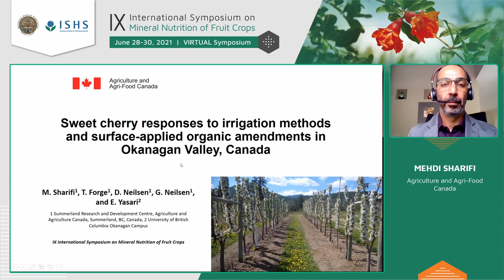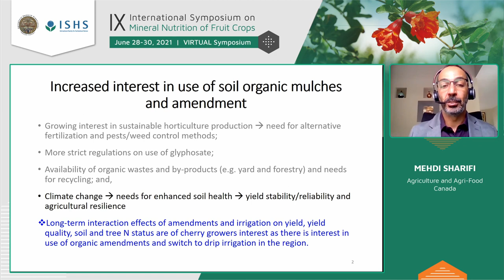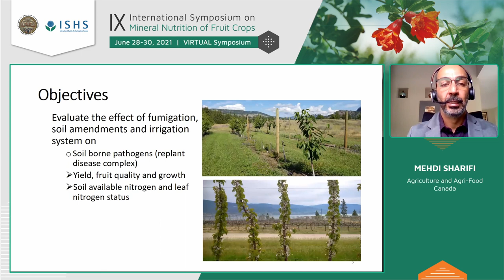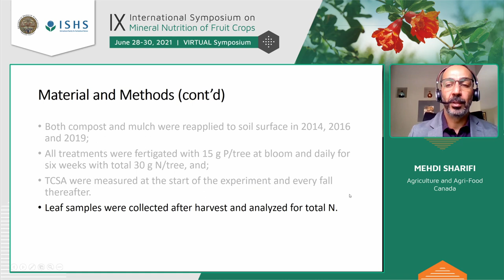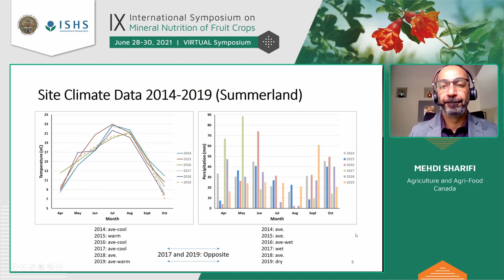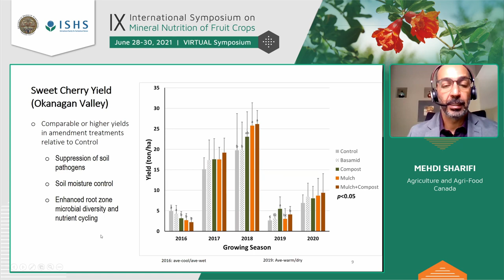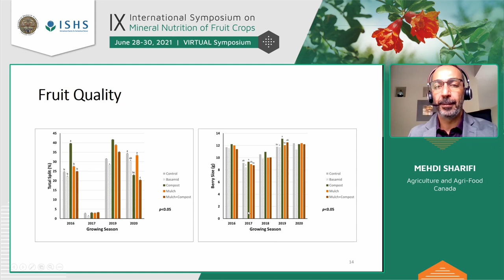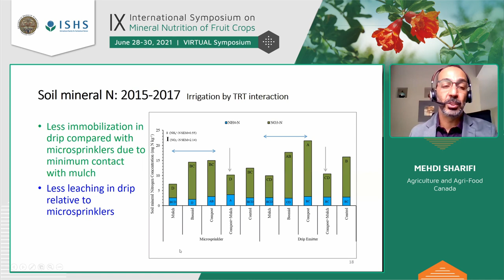Sweet cherry responses to irrigation methods and surface-applied organic amendments | Mehdi Sharifi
Sweet cherry responses to irrigation methods and surface-applied organic amendments in Okanagan Valley, Canada
Mehdi Sharifi
IX International Symposium on Mineral Nutrition of Fruit Crops